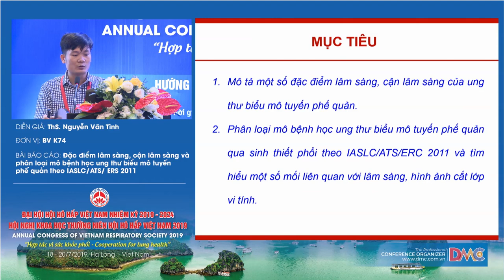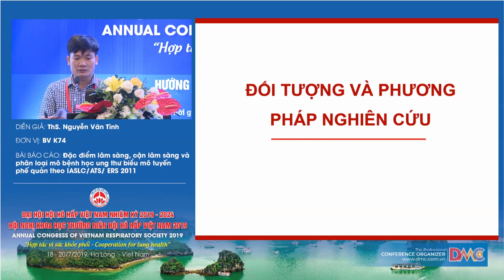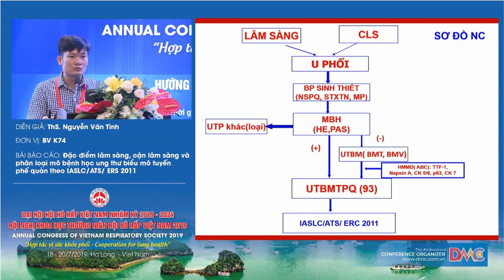Đặc điểm LS, CLS và phân loại mô bệnh học ung thư biểu mô tuyến phế quản theo IASLC/ATS/ERS 2011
TS.BS. Nguyễn Văn Tình
Bệnh viện K74
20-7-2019 - Hội trường Bạch Đằng - Khách sạn Mường Thanh Luxury Quảng Ninh